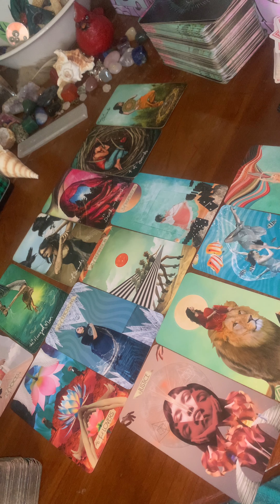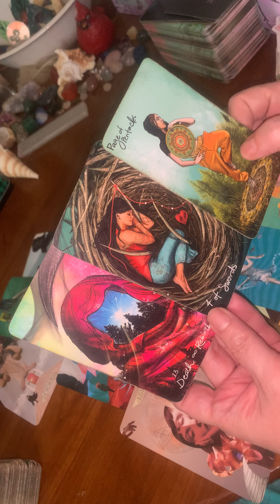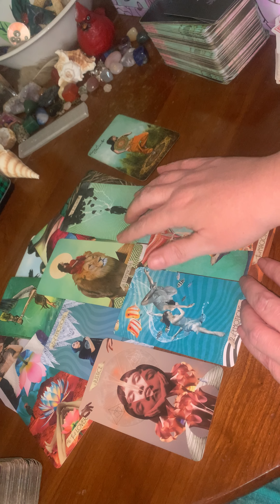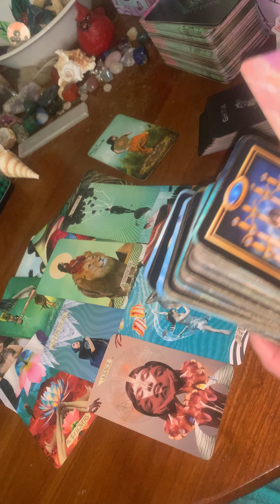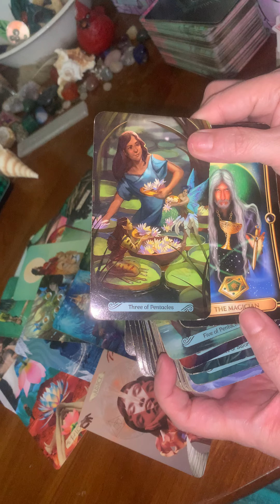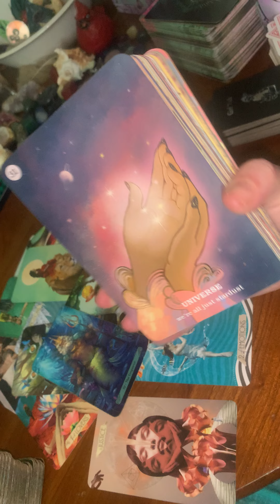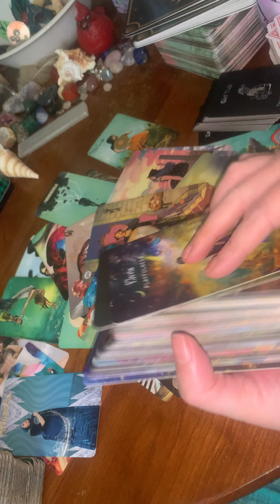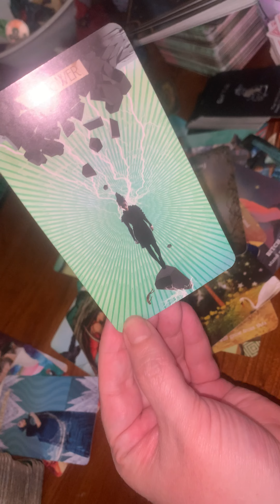🚨NEW LOVE IN THE NEXT 6 MONTHS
Tarot readings 🏃🏻‍♀️ 🏃‍♂️ 🏃🏽

***Personal readings closed at this time. (Until further notice) I will never contact you first about any services.

Thank you for tips and donations🙏🏻Anyone wishing to help me grow my channel- donations are accepted here👇Thank you 🙏🏻Much love and appreciation to you all 🙏🫶May you be blessed in return x10👇👇